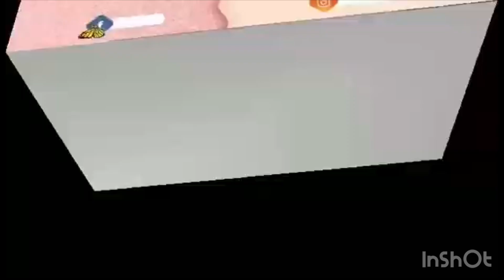HOW TO COOK SIMPLE |YUMMY |GRILLED CHICKEN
Thank you so much po Sa inyong lahat for the unlimited support.I really appreciate it 🙏